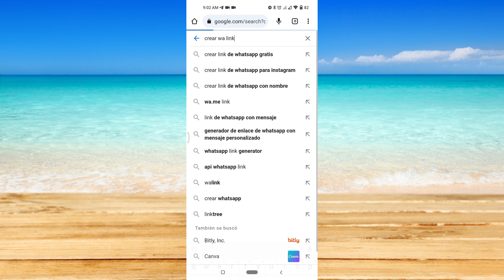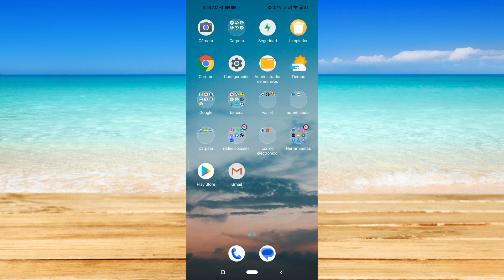Cómo crear un enlace de WhatsApp para mi número en Android